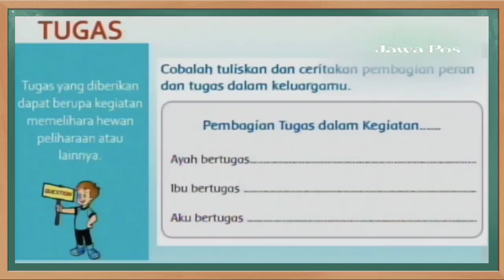Kunci Jawaban Jawa Pos TV Kelas 3 SD Jumat 23 Juli 2021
Soal dan Kunci Jawaban Jawa Pos TV Surabaya Hari Ini Kelas 3 SD Jumat 23 Juli 2021